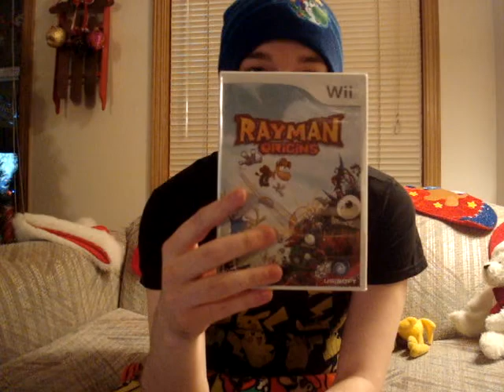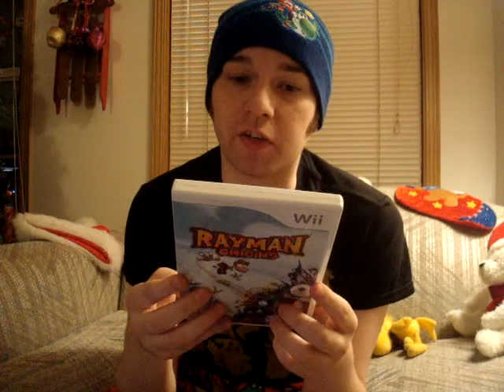Rayman Origins Unboxing!!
*Re Upload* Yes this was during Christmas of 2011 but oh well not that long ago. Great game one of the best platformers ever!!